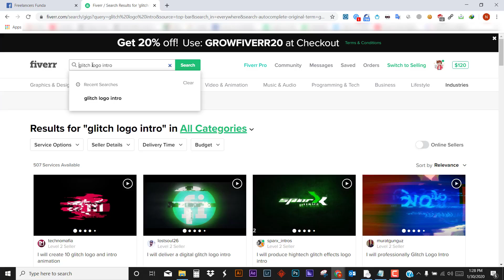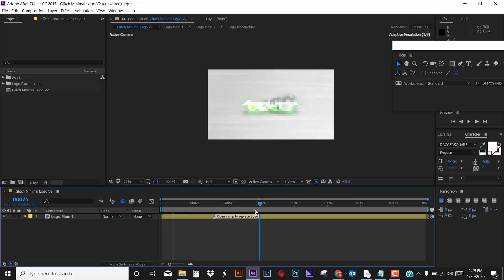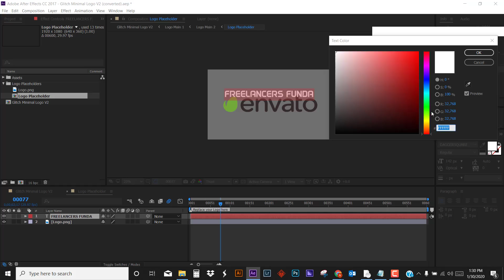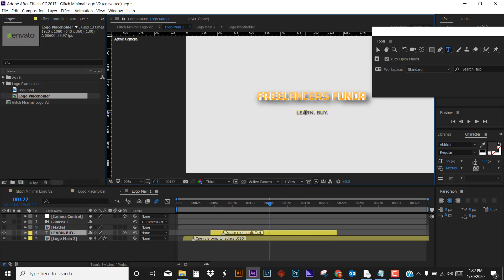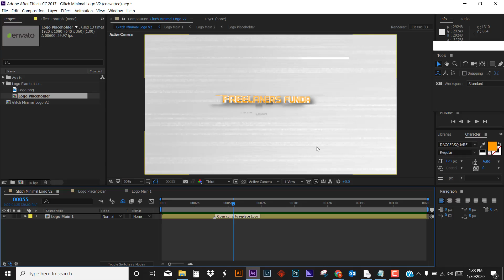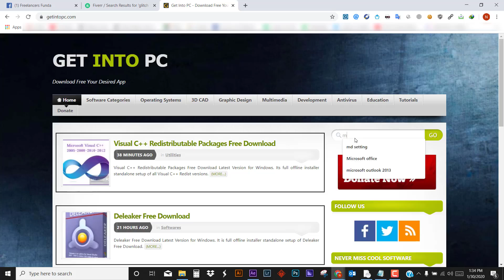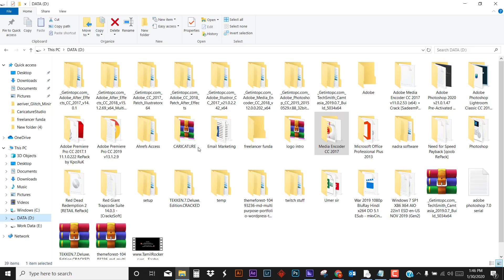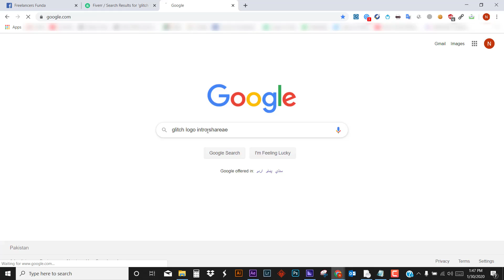Logo Intro Animation | Logo Design Neach| Logo Intro Animation on Fiber by Waqas